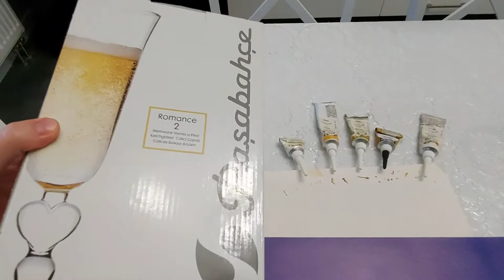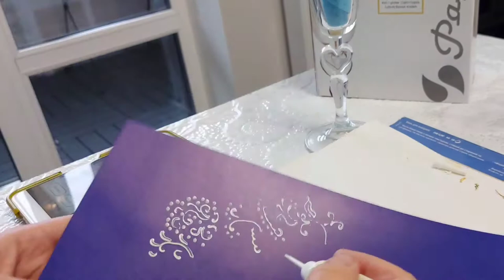ДЕКОР СВАДЕБНЫХ БОКАЛОВ! Как декорировать\украсить бокалы? Роспись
В этом видео я показываю, как я росписала свадебные бокалы для своей сестры)
Напишите как вам результат?